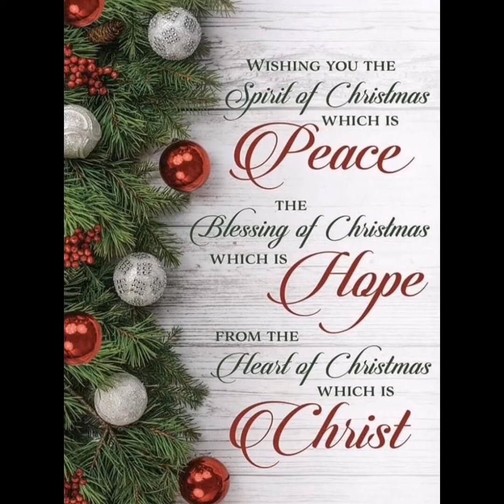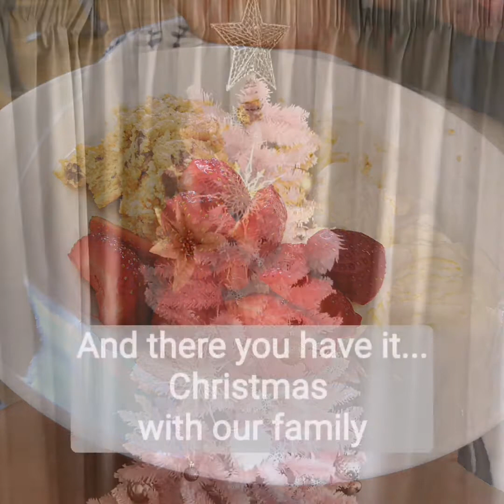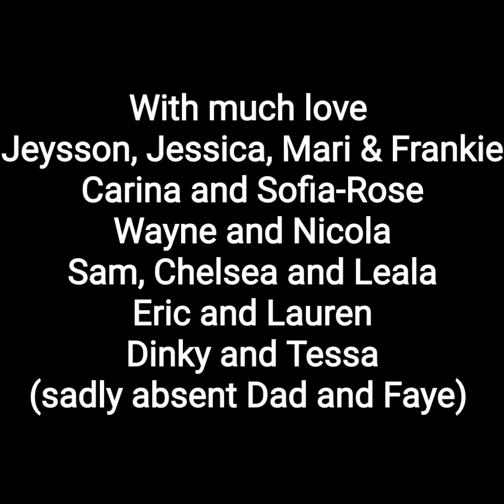Merry Christmas 2021 from the Hopes